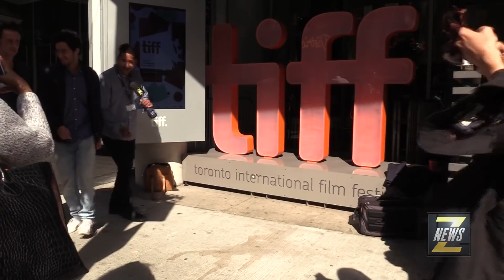ZNews | TIFF | Sheikh Jackson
ZNews videographer, Darrin Maharaj catches up with Amr Salama, as well as two stars of the critically acclaimed film "Sheikh Jackson", which was screened in the Special Presentations section at the 2017 Toronto International Film Festival.